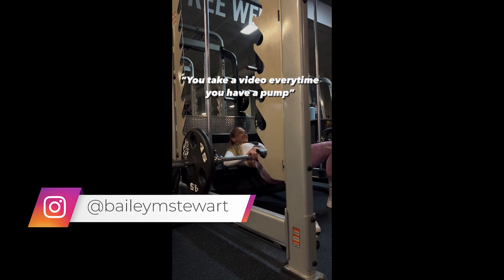BAILEY STEWART IS SENSATIONAL!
Hello Youtube!
In today's video I'm going to post another sensational fitness model , owner of an amazing physique and you will surely be charmed by her.
The star of today's video is the wonderful Bailey Stewart , fitness influencer who is winning hundreds of thousands of followers on social networks.
Watch the video, because I'm sure you'll love it!